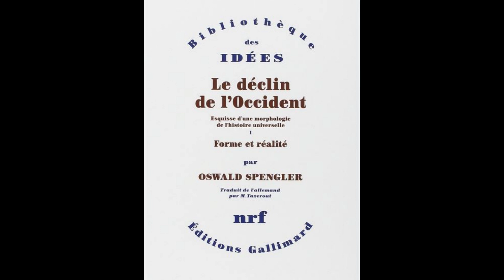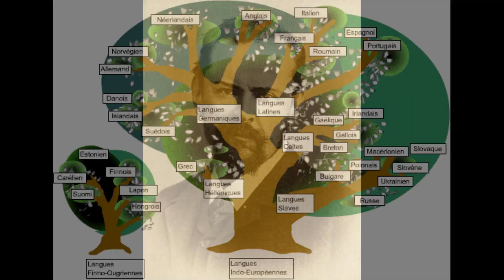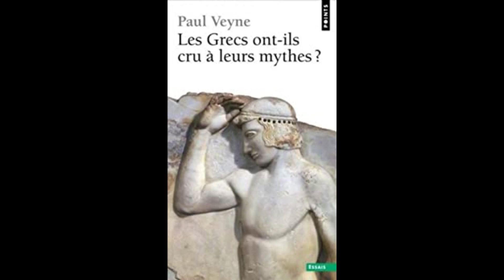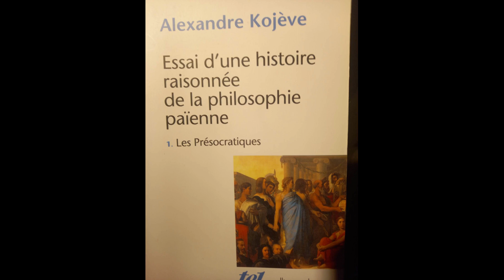Gloses de Schwartz 1b: Dépasser Spengler : critique de l’Occident pigmenté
Introduction/commentaire du texte publié le 12 décembre 2022 par le Courrier des Stratèges: